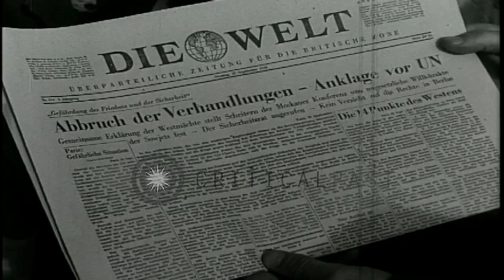Activities in Tegel, Gatowa and Tempelhof during the Berlin Blockade. HD Stock Footage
Activities in Tegel, Gatowa and Tempelhof during the Berlin Blockade.

People of Berlin during the Berlin Blockade. People listen to the radio at a street corner. People buy newspapers at a stand. Man reads the paper. German newspaper headline states that the Berlin problem has been put before the UN. Interiors of a food store, a lady clerk takes contents out of can and weighs it. People coming out of bakery, one woman carrying bread. US planes fly over Berlin during air lifts. Route taken shown over a globe diagram. Men work on a new airfield at Tegel. Trucks and construction equipment. Coal being loaded into a barge at Gatow. Large drums of coal and equipment. A Short Sunderland flying boat taking off. American planes landing at Tempelhof airfield. People in truck as it moves towards the plane. People watch planes fly over head. Location: Berlin Germany. Date:  1948.

57,000+ broadcast-quality historic clips for immediate download.